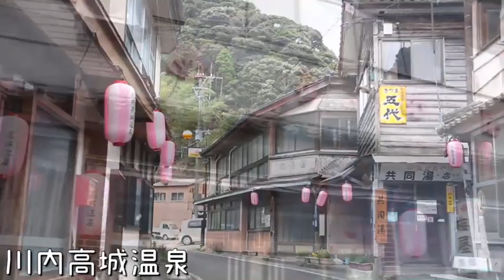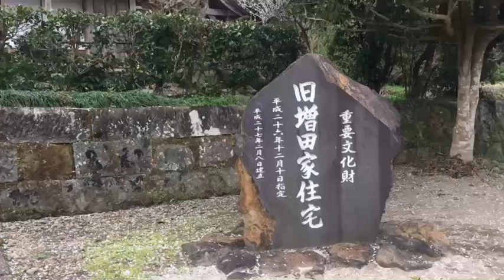【映える、鹿児島旅。】ダイジェストムービー 薩摩川内市編